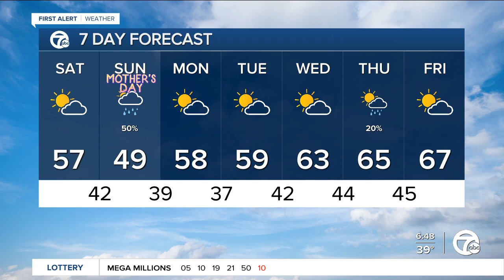Last-minute Mother's Day Gift Ideas